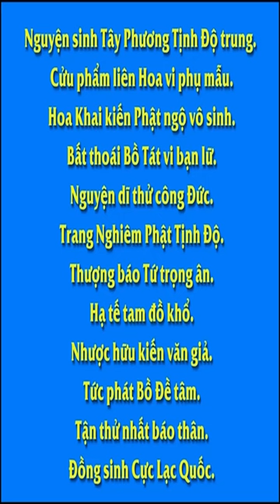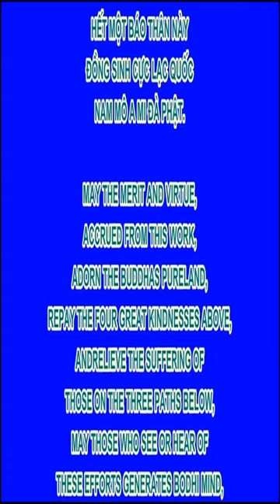Bố Mẹ Con Làm Nghề Sát Sinh Con Phải Làm Gì Cho Đỡ Nghiệp